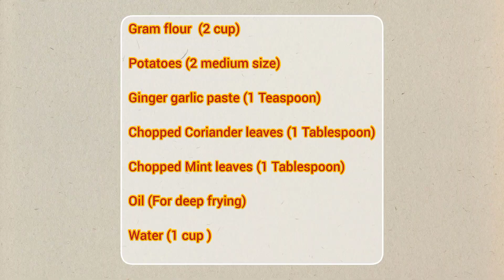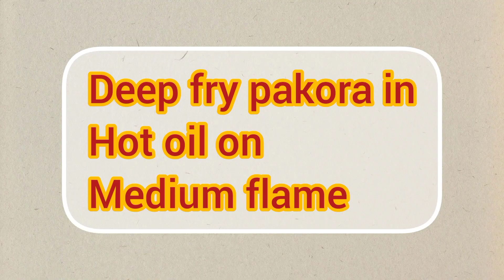Pakora Recipe| Potato 🥔 Pakora Recipe| Potato 🥔 Snacks | آلو کے پکوڑے بنانے کا آسان طریقہ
How to make Crispy Potato Pakora in Pakistani Style.
For ingredients and Recipe watch complete video